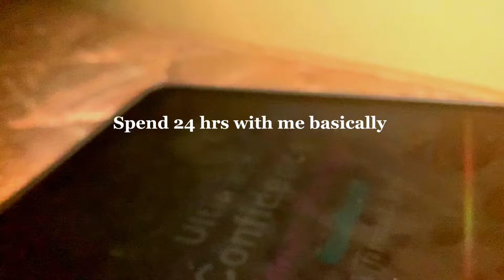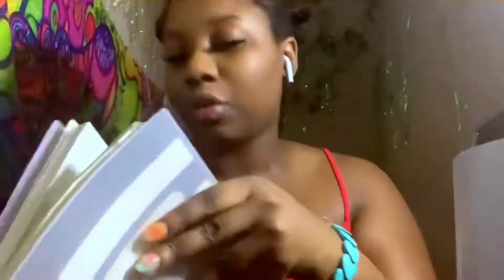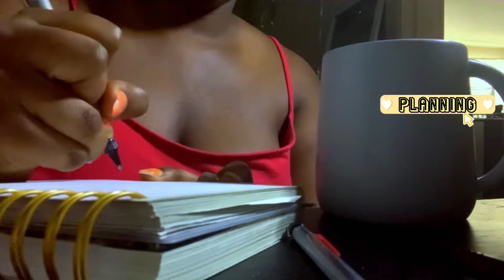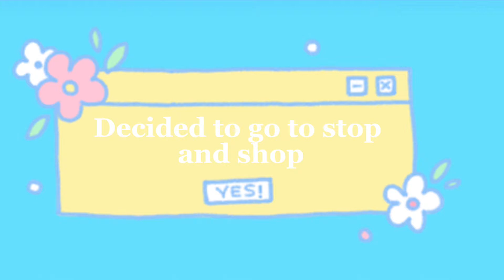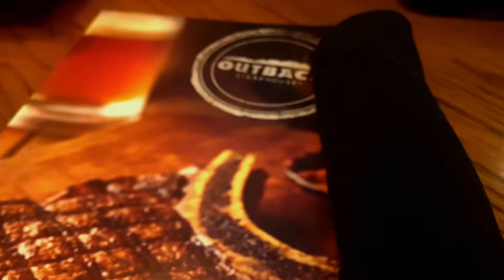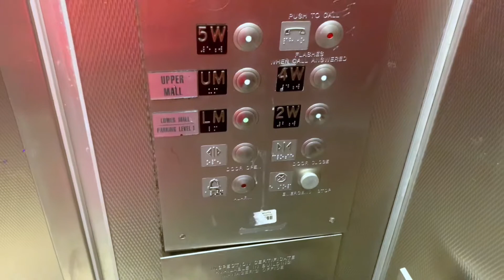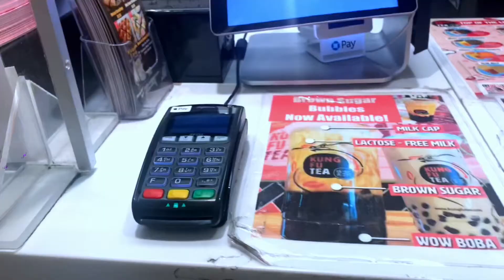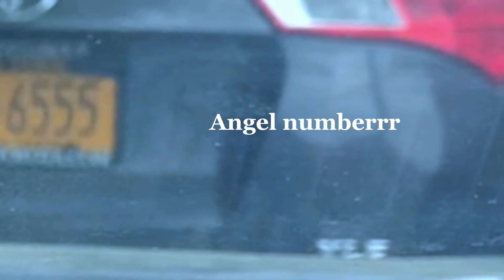24 hrs with me vlog |eating|driving|mall| being broke